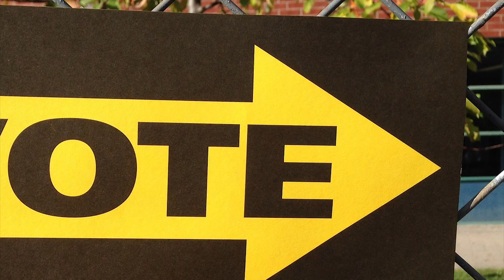Mi Familia Vota - The importance of the Hispanic Vote - Voto Hispano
Carlos Duarte from Mi Familia Vota - Texas talks about the importance of the Hispanic vote. Are you going to vote?
Carlos Duarte de Mi Familia Vota nos habla sobre la importancia del voto hispano. ¿Usted va a votar?